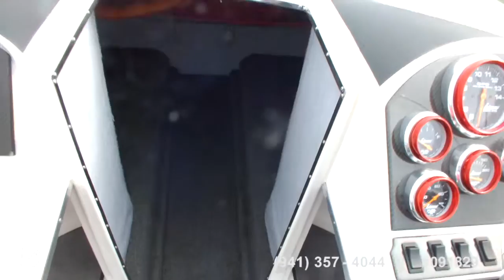[UNAVAILABLE] Used 2009 RPM Redline 26 in Washington Court House, Ohio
2006 Kachina 26 Drone Open Bow in Lake Havasu City, Arizona - $50,000

2001 Formula 312 FasTech in Lake Havasu City, Arizona - $49,000

2008 Kachina 30 Drone Open Bow in Lake Havasu City, Arizona - $72,000

1999 American Offshore 2600 in Blackstock, South Carolina - $35,600

2003 Velocity 280 sport Cruiser in Auburn, Washington - $33,400

2001 Baja 29 Outlaw Doug Smith Edition in Buffalo, New York - $58,000

1993 Sunsation 25 Aggressor in Wilmington, North Carolina - $16,000

2003 Warlock 29 World Class in Pasco, Washington - $33,500

1995 Scarab 43 Thunder in Hickory Creek, Texas - $91,400